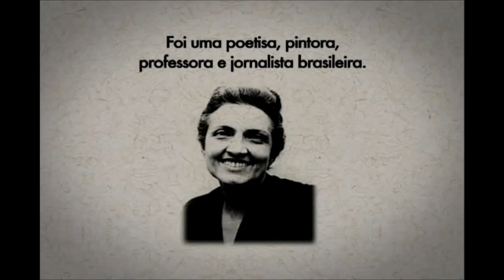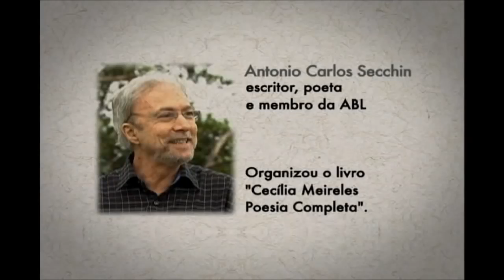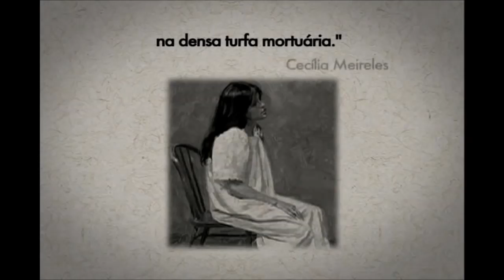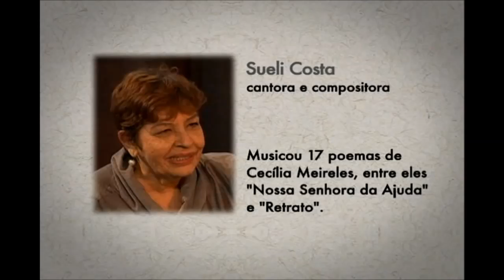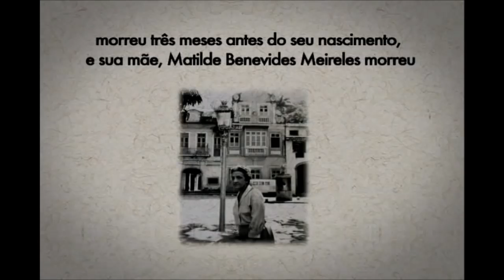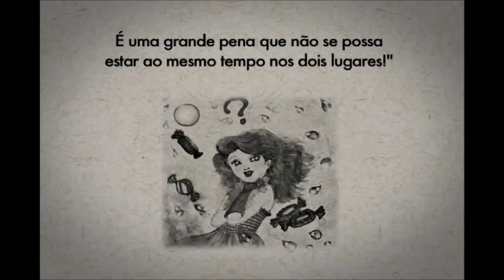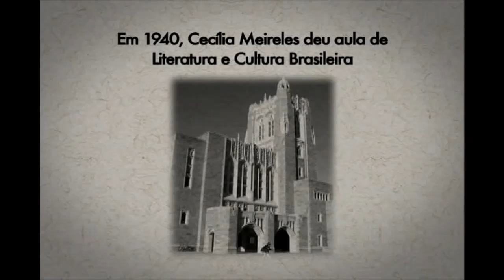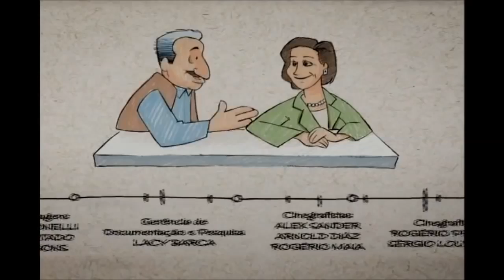Cecília Meireles (1901 - 1964)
Série: De Lá Pra Cá
Episódio: Cecília Meireles (03/07/2011)
País: Brasil
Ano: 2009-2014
Fonte: TV Brasil

Uma viagem em busca de uma personagem,  momento ou lugar da História do Brasil conduz Vera Barroso e Ancelmo Gois na descoberta do que mudou “De Lá Pra Cá”. Em uma conversa analítica, porém descontraída, com estudiosos e convidados que fazem parte da vida nacional, que relatam suas memórias e as mudanças ocorridas ao longo do tempo.

Biografia
Cecília Meireles (Rio de Janeiro, 7 de novembro de 1901 — Rio de Janeiro, 9 de novembro de 1964) foi uma jornalista, pintora, escritora e professora. A literatura brasileira é rica em poetas que se perpetuaram ao longo do tempo e que permitem sempre uma abordagem atual de suas obras. Cecília é uma dessas autoras. A primeira grande escritora brasileira, bem como a maior voz feminina da poesia. Escreveu sua primeira poesia aos 9 anos de idade. Embora sua obra tenha sido escrita em um período que ficou conhecido como sendo a segunda fase do Modernismo Brasileiro, ela nunca se fixou a nenhum movimento literário. Cultivou uma poesia reflexiva, de fundo filosófico, que abordou dentre outros temas a transitoriedade da vida, a brevidade do tempo, o infinito, o amor e a natureza. Foi uma mulher que viveu a tentativa de compreender a existência. Reconhecida, recebeu vários prêmios importantes. Como convidada, participou de seminários e encontros literários, no Brasil e no exterior. Teve a obra estudada em centros acadêmicos importantes e foi traduzida para mais de dez idiomas. E como homenagem após sua morte em 1964, o governo do Rio de Janeiro, então Estado da Guanabara, deu seu nome a uma sala de concertos localizada no tradicional bairro carioca da Lapa: Sala Cecília Meireles.